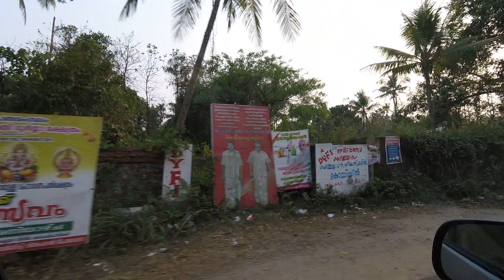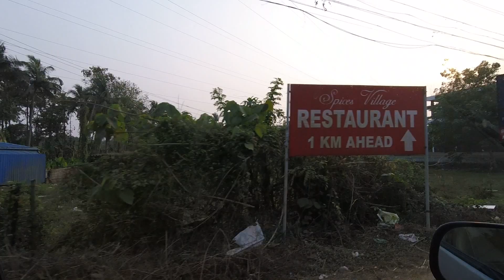India. Car Drive. Indian Music. Driving in India. Indian Roads. Indian Drivers. India by Car 2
TravelingIsLife TravelingIsLifeTours  LittleMoments There is nothing like a good Indian driver who has a collection of serious music!))) India. Car Drive. Indian Music. Driving in India. Indian Roads. Indian Drivers. India by Car. Munnar to Kochi/Ernakulam Car Ride. Kerala. Hill Station.